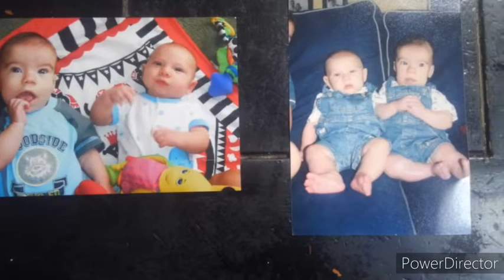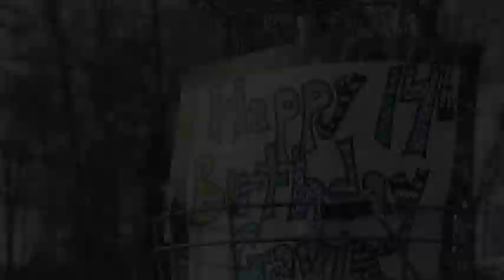Gavins birthday 2020